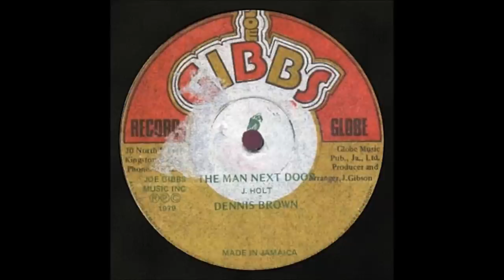12'' Dennis Brown - Man Next Door (& dub)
Upload by RasDashanSound